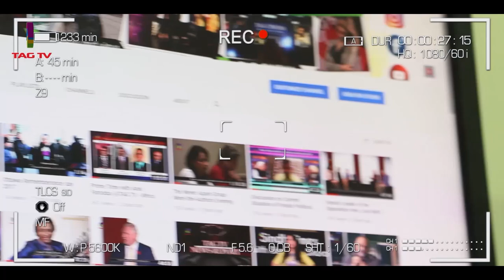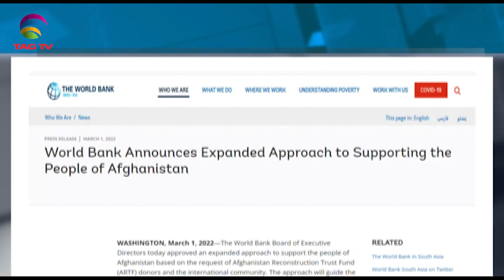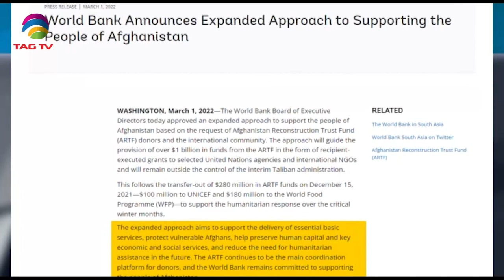India helping Ukrainian Refugess, Pakistan IMF negociations continue - SA Newsline March 2